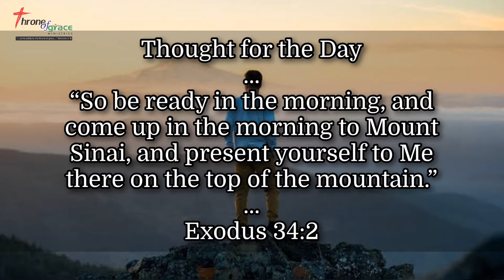Present yourself to Me there on the top of the mountain (Exo‬ ‭34:2‬) Thought for the Day 18Aug2020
“So be ready in the morning, and come up in the morning to Mount Sinai, and present yourself to Me there on the top of the mountain.” (Exodus‬ ‭34:2‬)

Thought for the Day - 18Aug2020